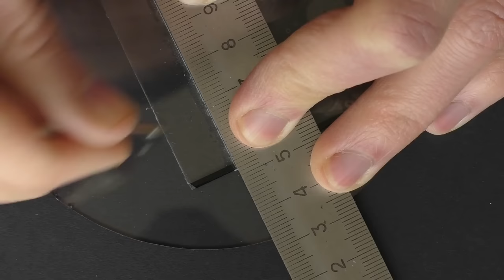How to create a doll lantern with your own hands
Hello, you are on the Creative Art channel. In this video tutorial, you will see how to make an amazing miniature lantern. This is an easy way to build a DIY lantern for a diorama or dollhouse. To do this, you will need Chinese sticks, protective glass for your phone, black cardboard, epoxy resin, polymer clay, LED, copper wire. This miniature is a copy of the lantern from the movie "The Chronicles of Narnia". Good luck!